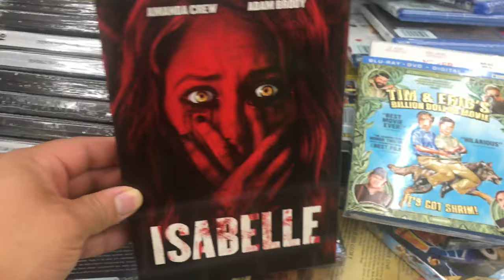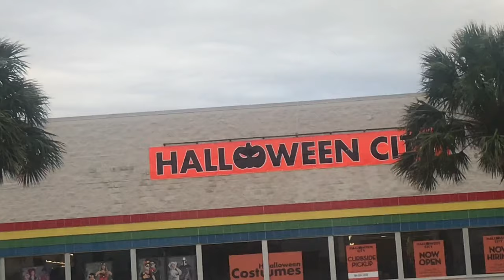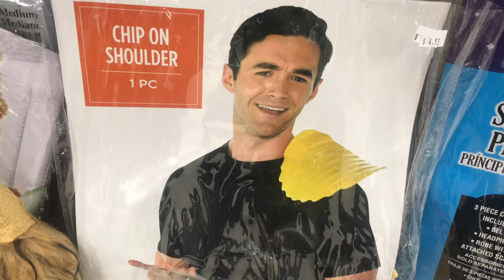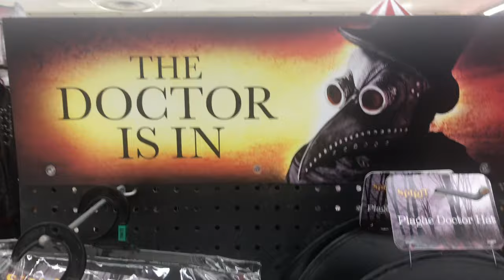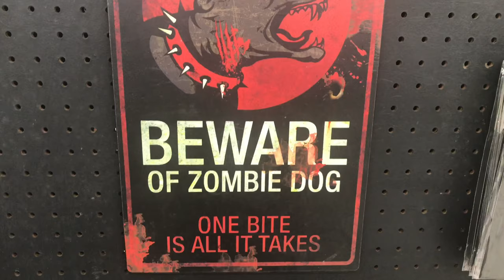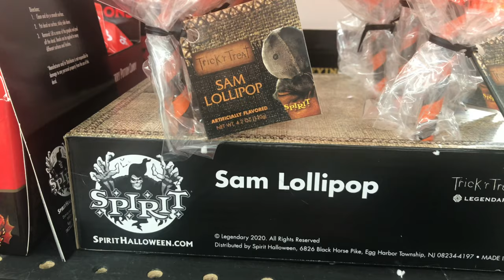Dollar Tree $1 DVD & Blu-ray Finds/ Halloween Stores!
In this video, I hit up several Dollar Trees and stock up on their $2 DVDs & Blu-rays. Plus I head on over to Halloween City & Spirit Halloween for some Halloween shopping!